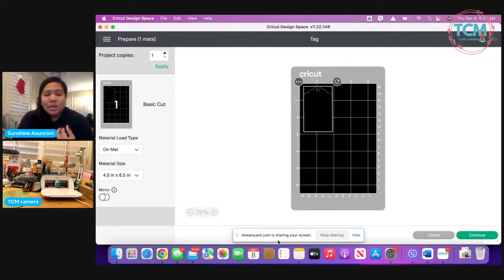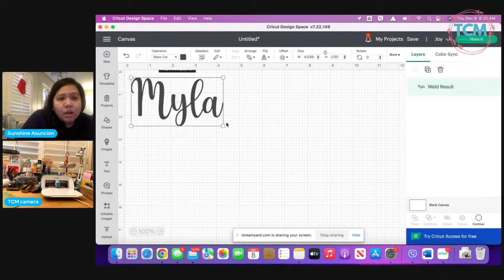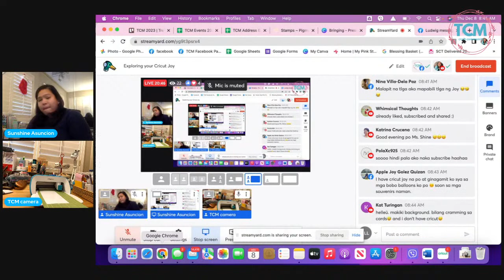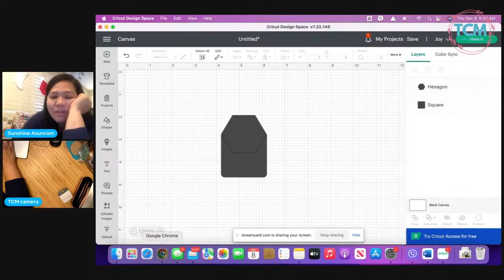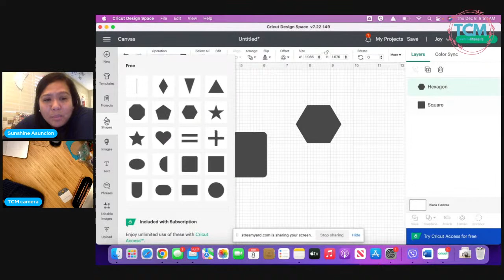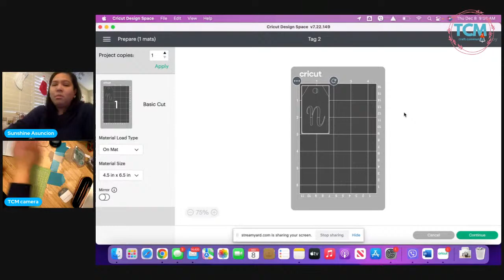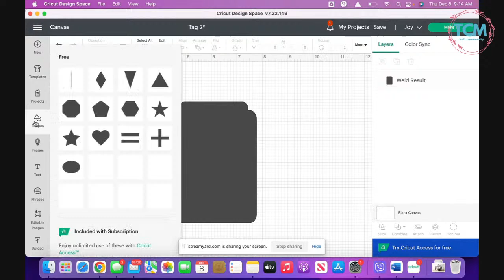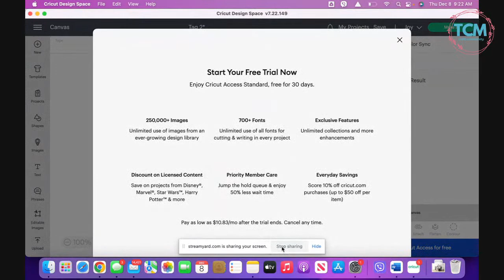Exploring your Cricut Joy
What can this tiny machine do?
A lot! You can actually build a business with this small but powerful machine!